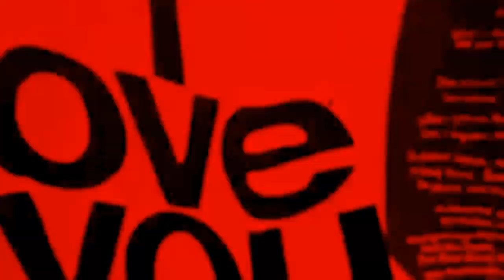unknown knowledge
MODERAT - A NEW ERROR
molly bair, natalie westling, stella lucia & different videos from i-D, MONSTER, twenty one, Love Magazine, VISIONIARE, Dazed, Garage Magazine